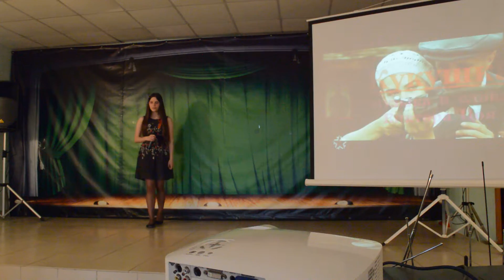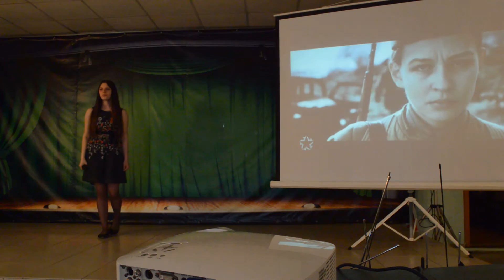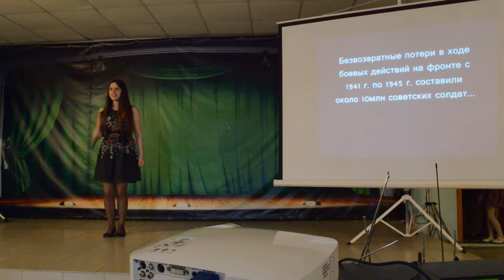,, Кукушка ,,- Виктория Жалнина гр.,,Частный Визит,, рук.О.Костенко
Концерт ,, День Победы ,, 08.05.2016 г  Центр Досуга Серено